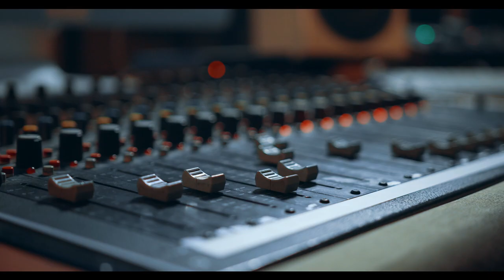Getting Around on 2 Wheels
Today's episode focuses on transit access on 2 wheels. Bikes, scooters, rentals, costs and more.

As always, if you have questions you’d like us to discuss or if you want to be a guest on the show, email we look forward to more of your great questions. Thanks for listening.